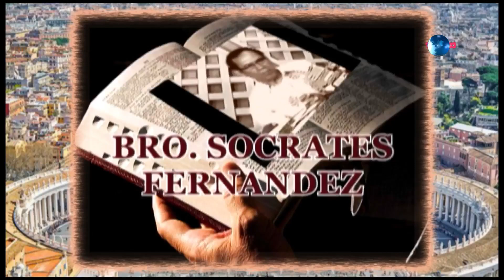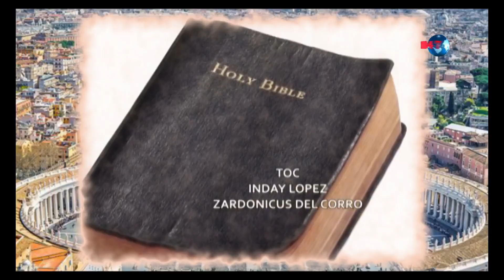Katin awan Sa Pagtuo, Bro. Soc Fernandez - November 15, 2022